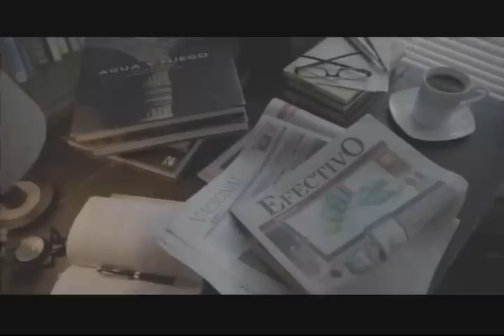Marquense asume liderato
Marquense es el nuevo líder del campeonato | Cremas resurgen en retorno de José Contreras | Aeropuerto de Brasil cerrará temporalmente durante los JJOO 2016